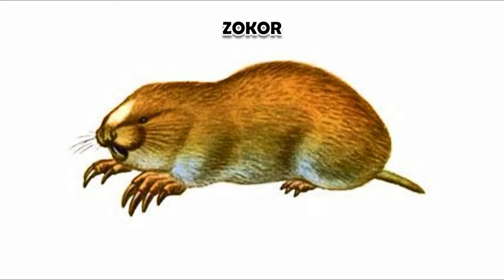Animals A to Z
Likhith G, Dr. Murali Mohan G

The names of animals! It all started as a game. We wanted a word play for our daily walk. He suggested the game of naming animals with alphabets. Initially we used to tell only 5 to 6 animals with each alphabet. He developed interest in naming more and more animals. First, we searched in youtube with entry ‘animals a to z’. We saw several videos of animal names. He wanted more. So, we started searching google for list of animals in alphabetical order. There are several websites giving the list of animals in alphabetical order with pictures. We made a list covering almost all of those websites. That didn’t stop there. Finally, we started searching Wikipedia for individual lists, like list of snakes, list of birds etc. We finally got an exhaustive list of animals.

We had decided in the beginning itself, to use only those names with single word, and discard those with multiple words. E.g. Fox is included but not Arctic Fox. Spider is included but not “jumping spider”.

We created some exceptions to this rule of “single word”. Surgeon fish, Clown fish, Polar bear, Black Panther, Manta Ray, Sting Ray etc. were already known to him, from movies like Finding Nemo, Finding Dory, Jungle book etc. So they made into the list.

Common animals like Blue Whale, Elephant Seal, Emperor Penguin, German Shepherd, Gila Monster, Guinea Pig, Hammerhead Shark, Komodo Dragon, Tasmanian Devil etc. made into the list, though they are multi-worded. We considered all the names already known to Likhith as “common”.

Some two or three worded animals made into the list as they are National Animals or State animals of India. E.g. Snow leopard is state animal of Himachal Pradesh. Clouded leopard is state animal of Meghalaya. Malabar Giant Squirrel is state animal of Maharashtra. Phayre’s leaf Monkey is state animal of Tripura. Fishing cat is state animal of West Bengal. Butterfly fish is state animal of Lakshadweep. Bengal Tiger, River Dolphin and King Cobra are national animals of India.

Some two-word animals are added as they are native to India. E.g. Bactrian Camel, Barking Deer, Bengal tiger, King Cobra, Bonnet Macaque, Rhesus Macaque, Fishing Cat, Hanuman Langur, Lion Tailed Macaque, Mouse Deer, Nilgiri Blue Robin, Spotted Cat, Star Tortoise etc.

Some two-word animals like Purple Frog are included, as they are exclusively found in India.

Some multi-word animals are included as they are interesting. E.g. Bird of Paradise, Angler Fish, Sun Fish, Bleeding Heart, Flying Squirrel, Frill Necked Lizard, Ulysses Butterfly, Vampire Bat, Vervet Monkey, Worm Snake, X Ray Fish Etc.

All animals with reduplicative words like Aye Aye, BulBul, Cara Cara, Cus Cus etc. are included.

We tried to include almost all common names of animals except few fish. Hundreds of fish have common names, but we included only the common ones. Same applied to dog breeds. There are hundreds of dog breeds. But we used only those which are common in India.

Some animals like Mango, Amazon can be searched, only if you type Mango Bird, Amazon Bird in google. These are rare ones and won’t be displayed by just typing Mango animal or Amazon Animal.

The following photos are our own photos. We clicked them: Ant, Bactrian camel, Bee, Bumble Bee, Butterfly, Camel, Caterpillar, Dragonfly, Duck, Fly, Grasshopper, Honeybee, Hornet, Ladybug, Marmot, Mosquito, Pony, and Spider. All other images are obtained from Google Images. We thank all the sources. Acknowledging each and every photo is not possible. We regret for the same.

As far as possible, we tried to get the Indian animal pictures. So that it would be easy for kids to identify them, in real life. E.g. Lizard. We used the picture common Indian house lizard photo. Indian lion is used for Lion. Indian Elephant and not African elephant is used for Elephant.

This list is based only on common names and not on Scientific names. This list is not complete list of animals. We may have left few animals, knowingly or unknowingly.
This is the result of months of research by us. Despite all the efforts, there may be mistakes. Please suggest the mistakes, if any, so that we can correct.

During the process, Likhith has learnt to search the animal in google images, select a good one, Edit it in Photoshop with correct fitting (Transform) and naming, and saving. Many of the images are created by Likhith in Photoshop.
Likhith would feel happy if you message your appreciations.

0:00 A
2:30 B
7:00 C
11:39 D
13:33 E
14:27 F
16:18 G
19:06 H
21:18 I
21:58 J
22:43 K
24:38 L
26:48 M
30:49 N
32:27 O
33:44 P
37:14 Q
37:37 R
39:21 S
45:15 T
48:39 U
49:18 V
50:00 W
52:24 X
52:55 Y
53:12 Z